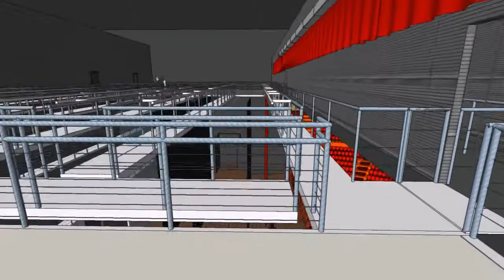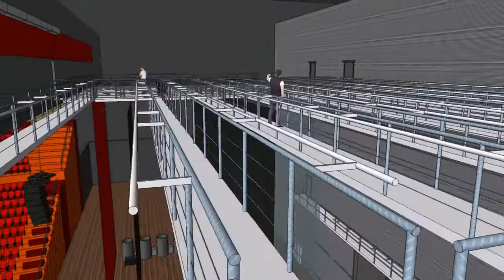AMPHITHEATRE 3000 Cité Centre des Congrès de Lyon FRANCE "amphitéâtre lyon"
la salle 3000 est dédiée aux congrès mais aussi à toutes les manifestations de masse de l'agglomération.
L'originalité de cette structure réside dans sa forme (ressemblance avec une coque de bateau) mais aussi dans l'aménagement de la salle qui permet aux spectateurs d'être à proximité de la scène, comme dans les stades de football, tout en conservant les qualités acoustiques d'une salle de concert.